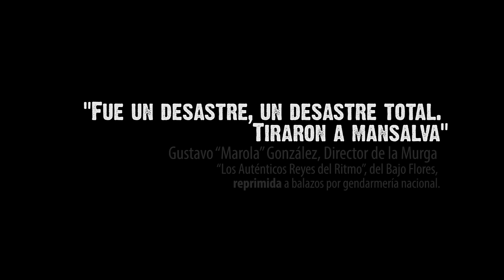[ANTV] Marcha en defensa de la cultura popular murguera (17-02 2016)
Cobertura realizada por Antena Negra Tv en la marcha en defensa de la cultura popular murguera. Compartimos el comunicado de las murgas:

COMUNICADO OFICIAL EXTENSIVO A TODAS LAS MURGAS

Las Murgas somos una representación popular de la sociedad, nosotros durante años hemos ganado espacios en todo el territorio nacional, en la búsqueda de un Carnaval participativo, popular, barrial, multicultural generando algarabía en los barrios, defendiendo la cultura popular, utilizando la inclusión como herramienta, involucrándonos en prácticas sociales, al servicio de contener jóvenes en peligro de riesgo social, la Murga sigue siendo un momento de encuentro colectivo, de representación simbólica y de orgullosa adscripción de los individuos a su barrio, de la cual la murga es su representante. De esta forma la murga refuerza y promueve valores los cuales se ven reflejados en sus letras, justicia social, dignidad, solidaridad y compromiso.

Somos MURGA, somos memoria social viva que transforma en sus canciones vehículo de la historia.

Por este motivo las Murgas estamos de pie, luchamos legitimando nuestros derechos y dando a conocer el abuso de poder, abuso de autoridad, violando los derechos tales como el derecho integridad física, el derecho de interés superior del niño, el espacio público y el libre pensamiento a las cultura popular esto fue censurado y perseguido en contra de jóvenes, mujeres y niños reprimiendo de la peor manera, el desprecio por la vida humana.

Nosotros NO nos vamos acostumbrar, NO vamos a tomar como cotidiano un accionar nefasto, mucho menos nos vamos a callar.

Canal Digital 20 TDA (Televisión Digital Abierta)
Canal 4 de aire (Zona Caballito, BsAs)